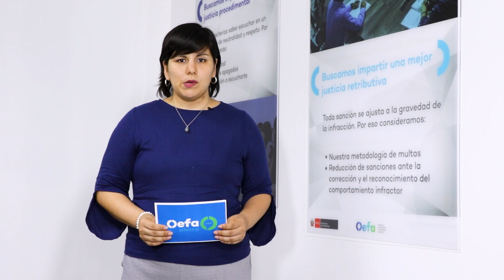OEFA Ahora: Edición 5 - 2024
¡Buenas tardes!
Conoce las últimas actividades que realizamos:
✅ Verificamos monitoreo de ruido ambiental realizado por el Ministerio de Educación durante concierto.
🤝 Realizamos una segunda supervisión colaborativa junto a Osinergmin.
Mira estas noticias y más en la nueva edición de nuestro micronoticiero OEFAAhora 💬